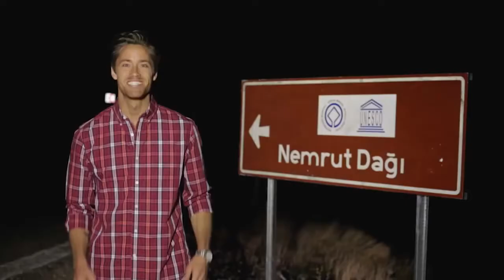НЕМРУТ ДАГ — ГРОБНИЦА АНТИОХА НА ГОРЕ НЕМРУТ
Немрут-даг это еще одна удивительная Турецкая достопримечательность, целый национальный парк на горе, который привлекает туристов своим святилищем. Гора славится также своими очаровательными и живописными восходами и закатами солнца. Жаль только, что мало кто до нее добирается, ведь находится она на Востоке страны, в удалении от крупных городов, вдалеке от моря и курортов. Гора Немрут и археологические памятники на вершине горы внесены в список Всемирного наследия ЮНЕСКО в 1987 году.

Самая нужная эксклюзивная информация по Турции из первых рук всегда на нашем профессиональном You Tube канале по Турции:

Здесь Вы найдете ту информацию, которая действительно поможет Вам и которую не найдете больше нигде. Мы знаем и честно говорим, и рассказываем о том, о чем не говорят или не знают другие!

Лучшие видео про Турцию, ее культуру и историю, жизнь людей, их обычаи и привычки.

Как живется здесь иностранцам, лайфхаки и полезные советы помогут Вам не только лучше узнать эту страну, но и избежать многих ошибок и значит сэкономить много времени, сил и денег!

Где находится Немрут даг?

Находится гора в 50 километрах от города Адыяман, в Юго-Восточной Анатолии (Азиатская часть Турции). К тому же посетить святилище можно не круглогодично, а лишь в теплое время года. Зимой добраться не получится, на горе по колено снег лежит, и дорога не расчищена. Но это, наверное делает Немрут-даг еще интереснее, ведь доступ ограничен, и тем ценнее будет ваш собственный опыт пребывания там. Доехать до города Адыяман можно на самолете, либо на автобусе. Из крупных городов Турции каждый день в Адыяман следуют регулярные автобусы, а из Стамбула и Анкары есть ежедневные прямые авиарейсы.

Легенды о Немруте

Легенда гласит, что название свое гора получила благодаря правнуку Ноя, Немруту (есть еще несколько написаний его имени). Он упоминался в Библии, был высокомерен и амбициозен. Данный персонаж часто встречается в древних преданиях Передней Азии. Многие предания прямо или косвенно объявляют его зачинателем строительства Вавилонской башни. Ее еще по-другому называют домом Немрута. К примеру, армянская легенда гласит, что Немрут был царем, возможно, царства на территории современной Анатолии, и он вторгся в Армению. К тому же на вершине горы он решил построить великолепный дворец, чтоб он достиг небес. А потом, взобравшись на его крышу, выстрелил прямо в небо стрелой. Этот поступок разгневал Бога, и Немрут вместе со своим дворцом провалился в разверзшуюся пропасть, которая позже стала озером.

Коммагенское царство на карте малой Азии — I век до н. э.
У мусульман тоже есть легенды по этому поводу. Считается, что Немрут, злобный царь, хотел погубить Авраама, ведь тому на роду было написано его убить. Поэтому царь хотел избавиться от Авраама еще в младенчестве. Данная затея ему, конечно, не удалась. После он будет пытаться построить Вавилонскую башню, что у него тоже не получится, но во время строительства не умрет, как в армянской легенде, а еще пощекочет нервы своим врагам. На вершине горы и, правда, есть могильник, который как гласили легенды, принадлежит Немруту. Вокруг него грандиозные террасы, огромные статуи. Однако исследователи выяснили, что совсем не Немруту принадлежит это святилище, а Антиоху.